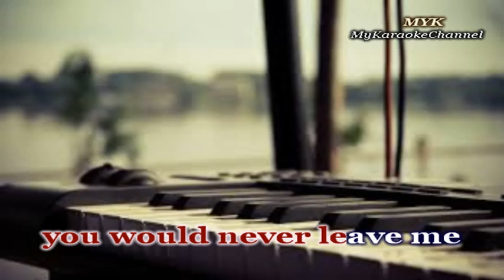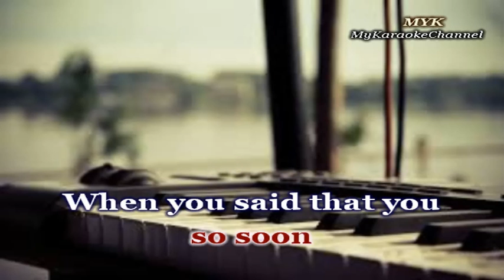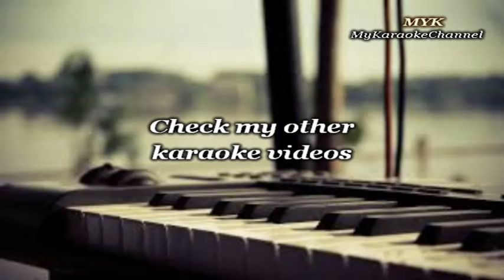Tell Me - Karaoke version in the style of Joey Albert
The audio is derived from the indicated artist song and
created using a music and midi editor software such as Sony
 Acid Pro